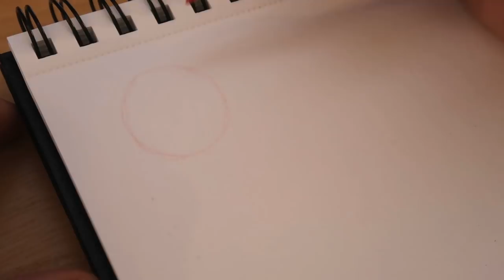Body Torso Practice & Who are the best Monster Waifus? - Draw With Mikey 129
Draw With Mikey is the casual Chillout Midweek series where instead of mikeymegamega tutorials, I read your comments and see whats going on with you lot! I fill up the sketchbook with whatever I'm working on (often manga & anime) and maybe during the Draw With Mikey you get on with your own Artwork too and we draw together! So get in the comments and say Hello - I'd love to hear from you!